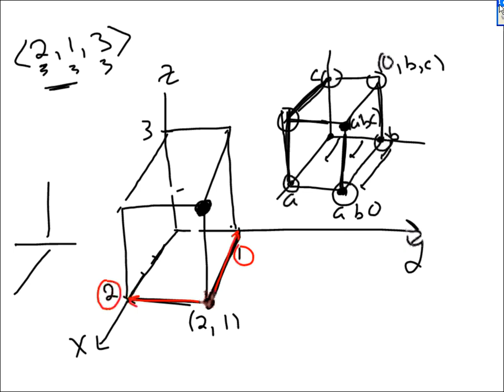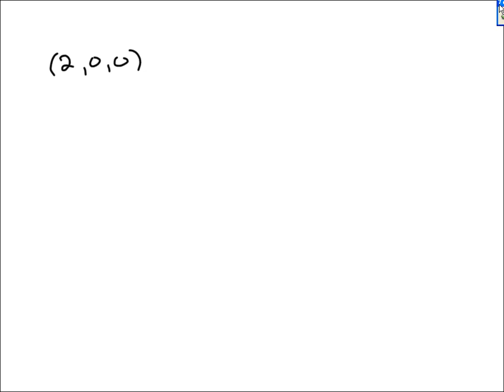Space Coordinates and Vectors in Space by Free Academy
This is video number 24 in the Calculus 3 series by Free Academy